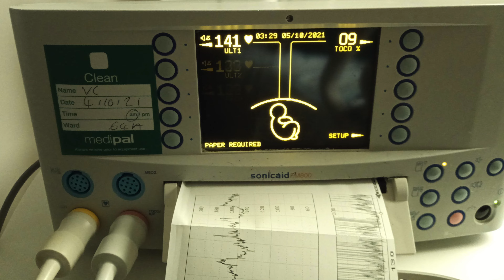Ryaan is One | Journey from 0 to 12 months | UK Sinhala video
This is Ryaan's life journey so far. Ryaan is now one years old.